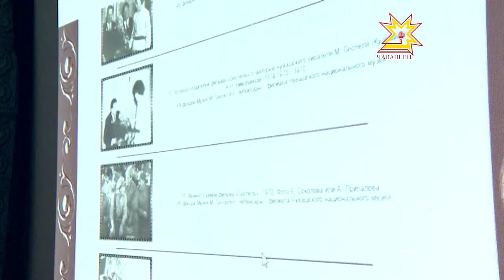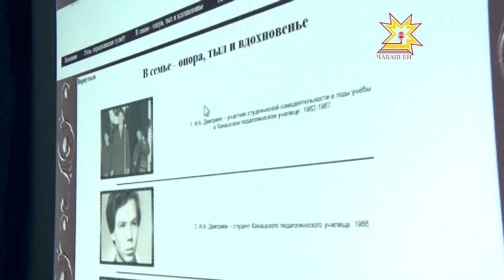Иосиф Дмитриевăн пултаруллăх презентацийĕ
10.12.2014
«Тĕп рольте Иосиф Дмитриев». Çак ятпа Патшалăхăн электронлă тата кино докуменчĕсен архивĕнче ятарласах фотоальбом хатĕрленĕ. Пирĕн ĕçтешсем те чăвашсен чаплă режиссерĕпе драматургĕн пултарулăхĕпе тĕплĕнрех паллашма май тупрĕç.